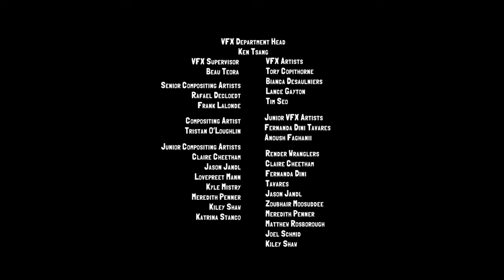The Fall of the Eastern Champion | Slugterra | Full Episode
Junjie recounts the ancient history of the Eastern Caverns and his ancestors, and the events that led to his downfall and transformation from the Eastern Champion to the Dark Slinger.